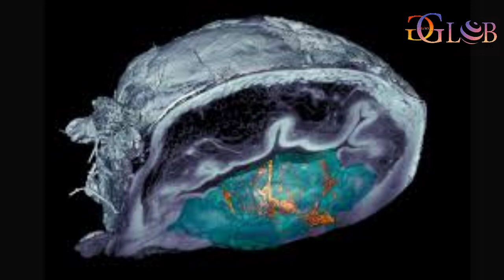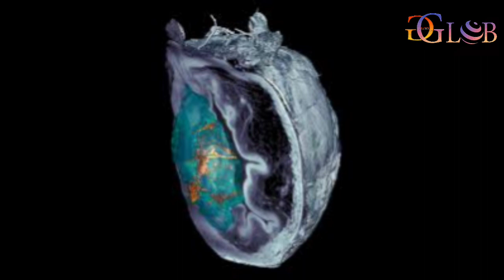Cancer Tumors Reduced by 90% Using Nanorobots